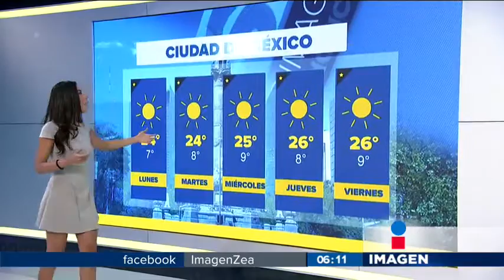Clima 23-01-2017 Samantha Robles